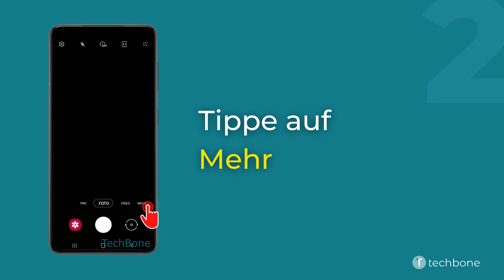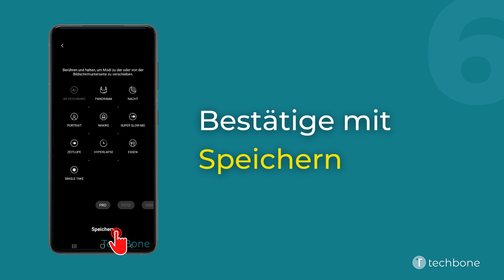Reihenfolge der Kamera-Modi ändern - Samsung [Android 11 - One UI 3]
Du möchtest wissen, wie man auf dem Samsung-Smartphone die Reihenfolge der Kamera-Modi bearbeiten kann? Diese Anleitung zeigt dir, wie es unter Android 11 / One UI 3 geht.

0:00 Intro
0:05 Öffne die Kamera-App
0:15 Tippe auf Mehr
0:25 Tippe auf Hinzufügen
0:35 Tippe und halte einen Modus
0:45 Ziehe die Modi an die gewünschte Positionen
0:55 Bestätige mit Speichern